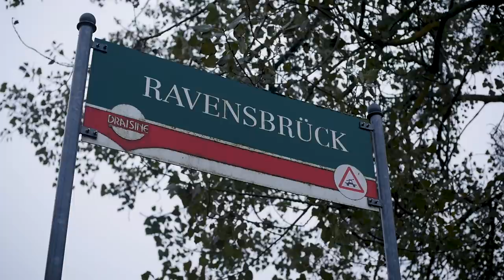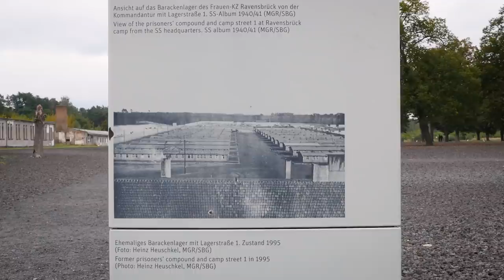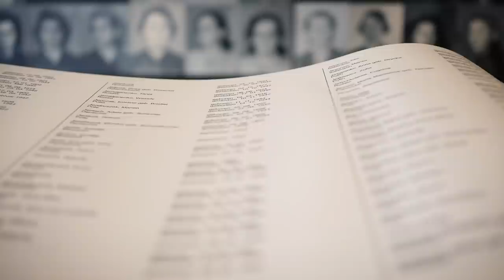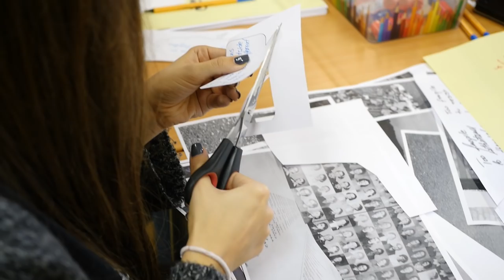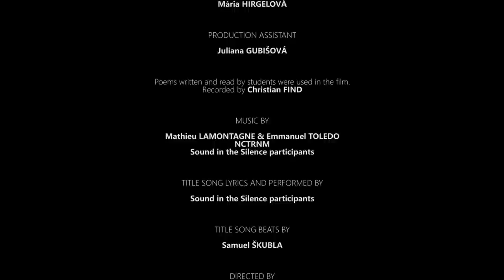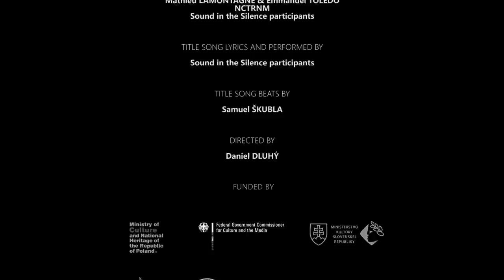Art Imprisoned. Sound in the Silence 2017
Four groups of students from different European countries. Four artists. History of the Ravensbruck Concentration Camp.
See what happened next.

Sound in the Silence is an intercultural and international remembrance initiative coordinated by the European Network Remembrance and Solidarity in cooperation with MOTTE. This year's edition partners included as well: the Ravensbruck Memorial Site and Ustav Pamati Naroda.

Director: Daniel Dluhy
Director's Assistant: Juliana Gubisova
Sound recordist and mixer: Samo Skubla